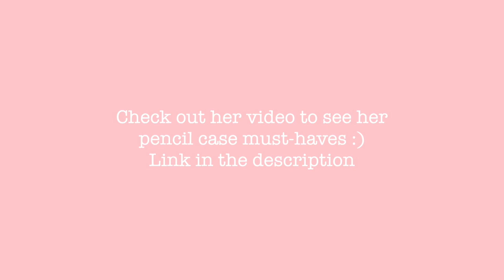What's in my pencil case 2022 | Back to school must haves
Hello everybody!
Today's video is a "what 's in my pencil case" back to school edition :)
Megan's video:

FAQ:
-what camera do you use: my Iphone xs max, canon g7x II, canon 70d + 50mm lens
-Where do you get your stationery: Amazon, Aliexpress and cultpens
-What do you study: I'm a computer science student at university